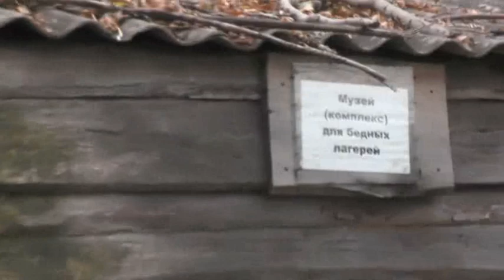№1. Прогулка с собаками и гостями-журналистами. 28. 09. 2020